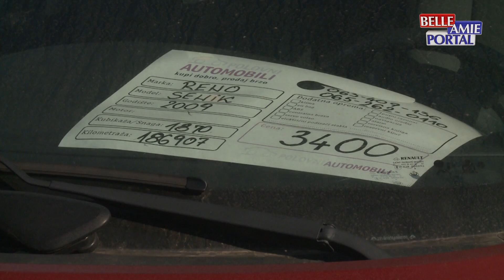Nikad manje kupaca na niškoj auto-pijaci